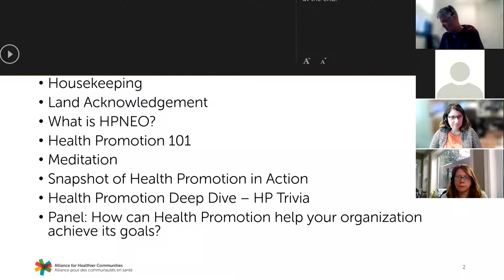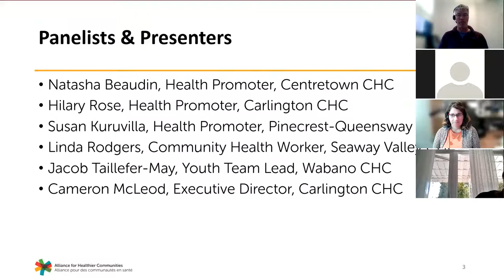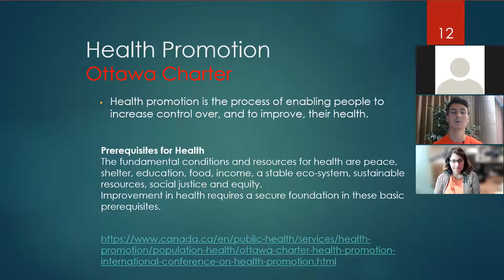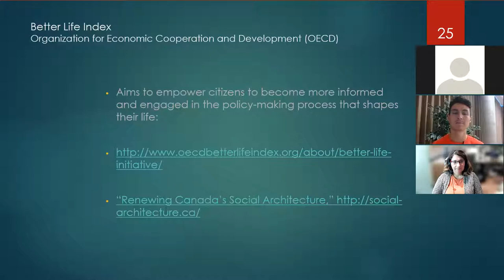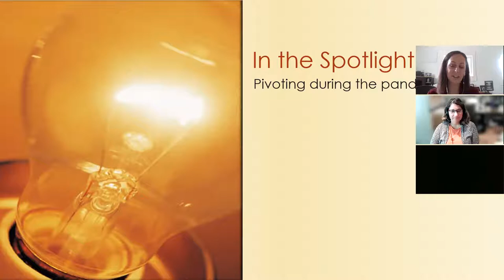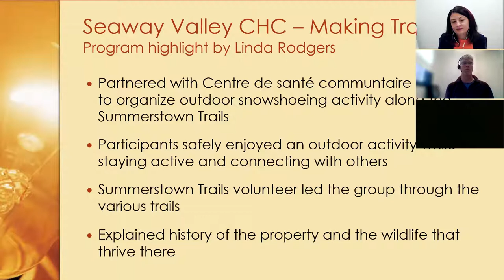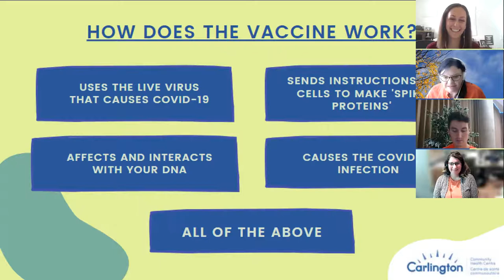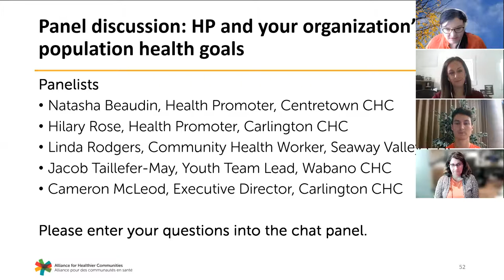Health Promotion in Community Primary Health Care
On September 29, 2021, we hosted a lunch 'n' learn webinar featuring an expert panel who introduced us to:
- What health promotion is and how it contributes to primary health care.
- The vital role health promotion has played in our sector’s response to the COVID-19 pandemic
- How health promotion can help your organization achieve its goals for better community and population health.

Speakers
Natasha Beaudin, Health Promoter, Centretown CHC
Hilary Rose, Health Promoter, Carlington CHC
Susan Kuruvilla, Health Promoter, Pinecrest-Queensway CHC
Linda Rodgers, Community Health Worker, Seaway Valley CHC
Jacob Taillefer-May, Youth Team Lead, Wabano Centre for Aboriginal Health
Cameron McLeod, Executive Director, Carlington CHC